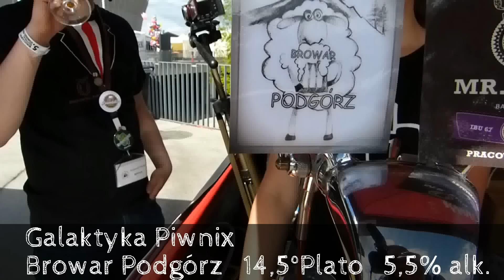Galaktyka Piwnix z browaru Podgórz i wywiad z Łukaszem Jajecznicą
Tomasz Kopyra degustuje piwo Galaktyka Piwnix z browaru Podgórz oraz przepytuje Łukasza Jajecznicę - piwowara i właściciela.